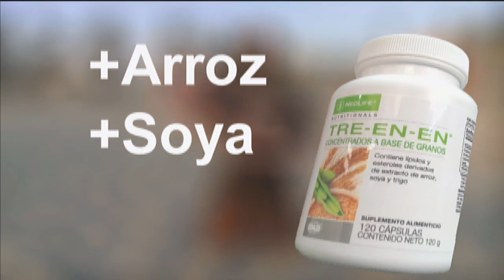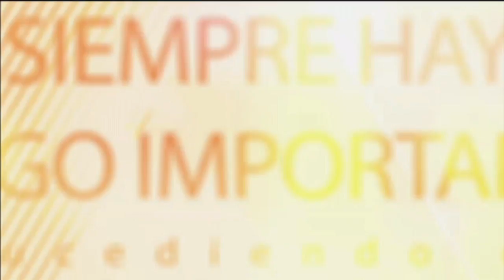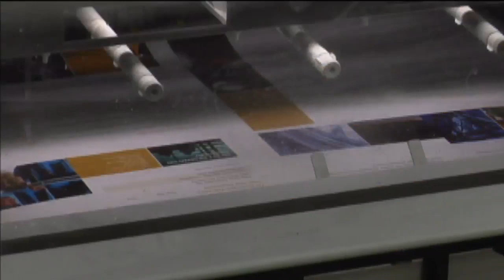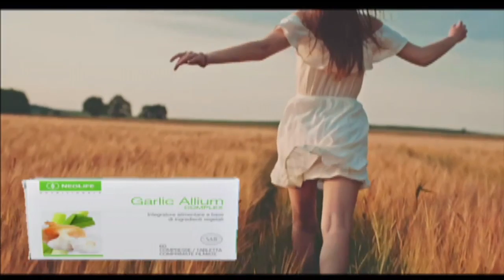Por La Mañana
Un Noticiero De Sistema Radio Lobo
Lobotv.com